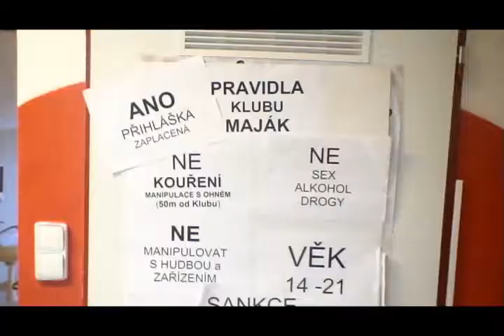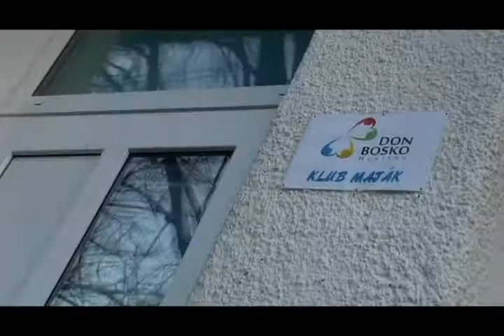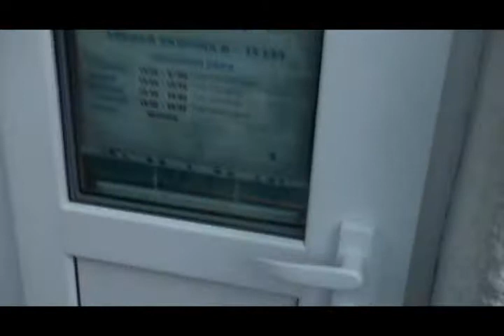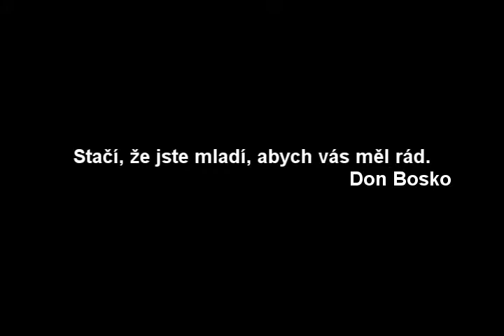klub Maják - Don Bosko Havířov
Klub Maják jsme otevřeli 1. září 2010 v sociálně vyloučené lokalitě Havířov - Šumbark 3. Spokojené děti a mládež jsou naší odměnou a impulsem do dalšího zkvaliťnování naší nabídky v této lokalitě. Více informací na